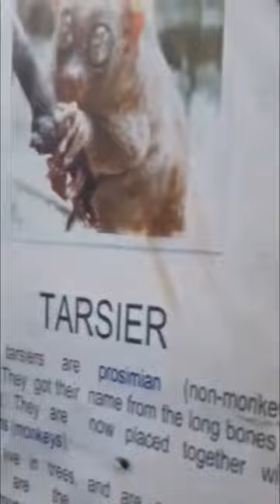Philippine tarsier in Bohol